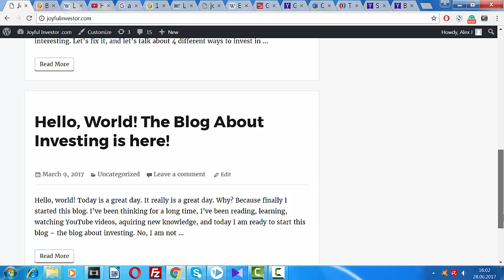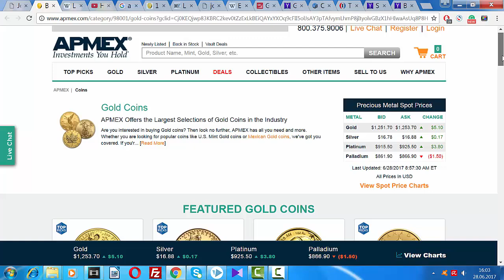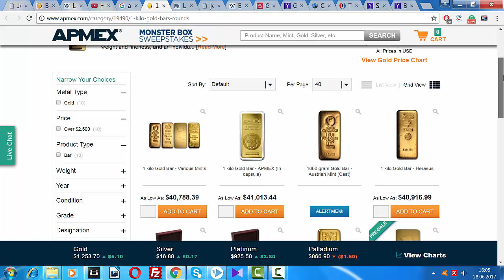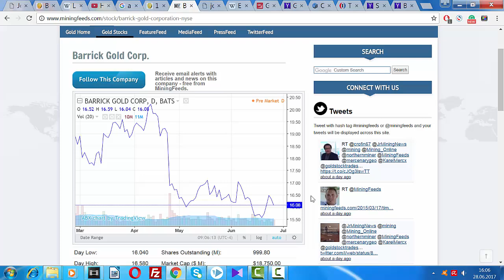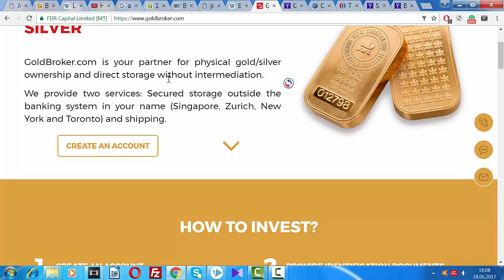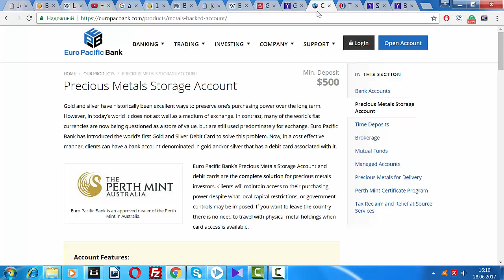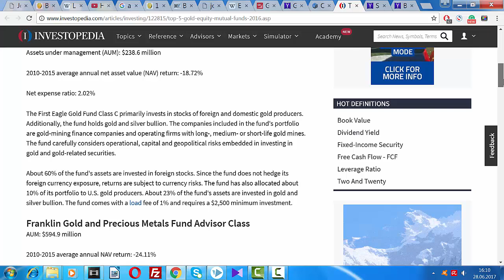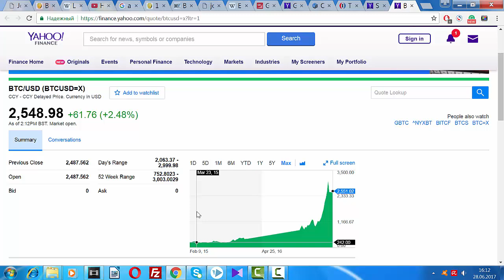10 Modern Ways To Invest In Gold in 2019!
- Get Your FREE Gold Investment Kit!

Good day, ladies and gentlemen! Alex here,  and today I wanna share with you 10 different ways to invest in gold and believe me, you will undoubtedly discover something new that will probably make a positive impact on your investment portfolio.
Ok, the first, and the most obvious way to invest in gold is what? Right! Buying gold coins. I mean, bullion gold coins.
Some of the most popular are the American Eagle, the Canadian Maple Leaf, the South African Krugerrand. If you are my subscriber, you know that I’m always talking about these coins, and I believe that the easiest and the most accessible way to invest in gold is to buy a gold coin and to hold it at home. Maybe, it’s not the smartest way. But I think Warren Buffet has gold coins in his investment portfolio, despite the fact that he doesn’t like gold too much.
The next opportunity is rare gold coins or numismatic gold coins. I have a video here on YouTube about gold coins and if you watched it you know that one coin is now worth 10 million dollars.
But rare gold coins are for numismatists only. If you don’t understand the market, how are you going to decide which coin to buy?
In my opinion, rare gold coins are like penny stocks. A lot of beginners are trying to make big money with penny stocks because they seem to be easy to trade, but most, most of the people lose their money.
The third opportunity is gold bars or gold bullion bars.
The problem with gold coins is that you pay for gold, and you pay for some additional value.
But when you buy 1-kilogram gold bar, it means that you buy 1 kilogram of gold. By the way, today, when I am making this video 1-kilogram gold bar, is worth 40, 968 American dollars. Some people believe in the next gold rush, the others are sceptical about investing in gold.
The next opportunity: buying gold mining stocks.
You see, gold, and oil, and gas, they don't appear from nowhere. This is your job to press keys, to buy, to sell. Probably, there are people who get up at 6 am and go to into the mine.
There are a few dozens of gold mining companies. Nothing special, to be honest, in terms of return. Google, Apple, Facebook performs better. But if you understand the technology, if you follow the market, if you want to support these processes with your money, McEwen, Klondex are one of the most popular of them.
The fifth opportunity is Gold IRA.
I know that most of my subscribers are living in this, the best country in the world. And if you participate in retirement programs like 401k, Roth IRA, you should learn about Gold IRA. Below this video you can find a link, click it and get your free guide, they will send you a lot of free stuff. In a few words, you can rollover your existing 401k to Gold IRA. And you can include gold, silver and other precious metals, physical metals, in your Gold IRA.
As far as I know, this program works only in the United States.
Opportunity number six.
We’ve talked already about buying gold coins, and gold bars. But there is a huge problem with physical gold. How are you going to store it? Where? At home? Nice, but what about security? It’s not a problem to put one gold coin under the mat, but what if you wanna buy 5 gold bars, 10 gold bars, maybe 50 or 100 kilograms of silver?
Bank deposit box is a nice idea, but we all remember the 1933 gold confiscation in the US.
So, there is an interesting opportunity – you can buy physical gold, and physical silver, bars, coins, and store them outside of the United States, and what is even more important, outside of the banking system.
This way to store your physical precious metals is especially beloved by conspiracy theorists (and to be honest, I am one of them), who believe that the next financial crisis is going to be worse than the last, and who believe that the government is going to steal our 401k, our cash, our gold.
Opportunity number 7.
Gold ETFs.
I hope you know what an exchange-traded fund is and how it works. If you don’t, it’s like a stock. You can go to Yahoo or to another financial website, and you can find SDPR Gold Shares, its index is GLD.
It is the most heavily traded ETF.
Want to learn more about buying gold bars, coins, bullion, about investing in gold stocks, about gold IRA? - FREE Gold Investment Kit!
- buy physical gold outside the banking system